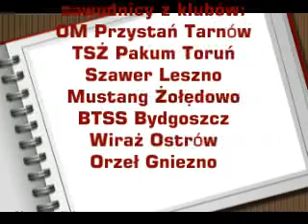MPPKJ w Bydgoszczy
MPPKJ w Bydgoszczy 3 lipca 2010r.
Materiał powstał dzięki uprzejmości Arka Borkowskiego